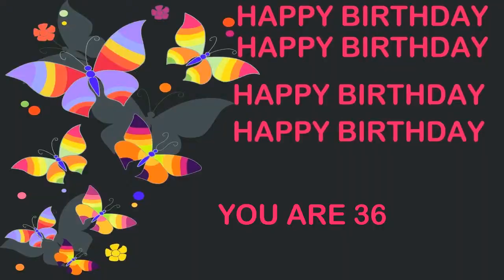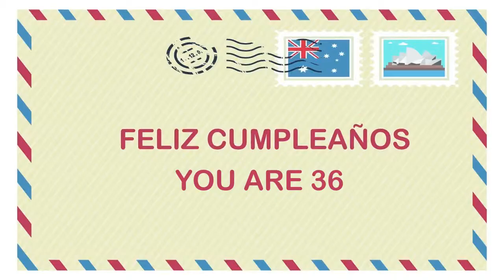36 YEARS OLD Birthday Postcards & Postales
BIRTHDAY CARDS & TARJETAS DE CUMPLEAÑOS